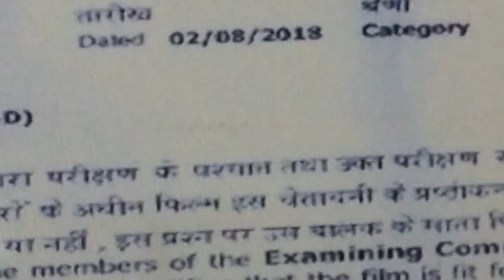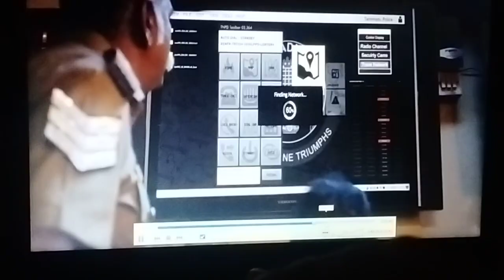ratsasan movie by Ram Kumar , Amala paul and vishnu (telugu movie)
Arun gives up on his dream of becoming a filmmaker and takes up the job of a police officer after his father's death. He then attempts to track down a psychotic killer who targets schoolgirls.

5/10 ...
typical story .. nothing new😐